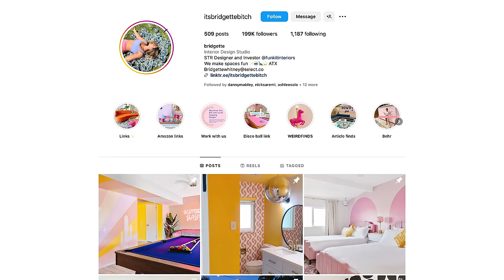Dealing with my first airbnb squatter?? | RobVlogs